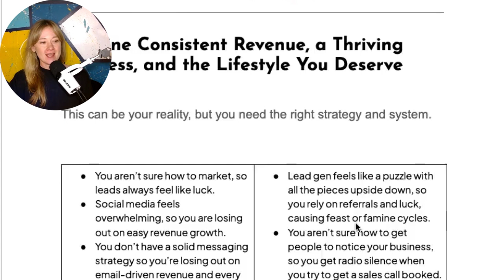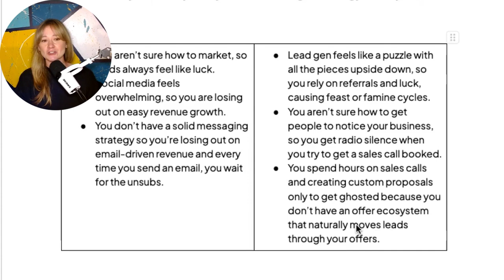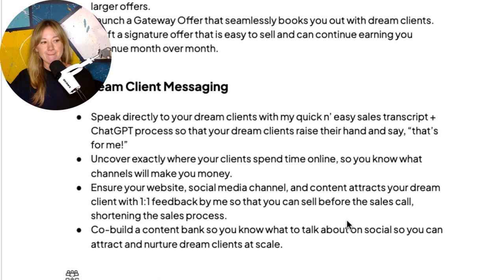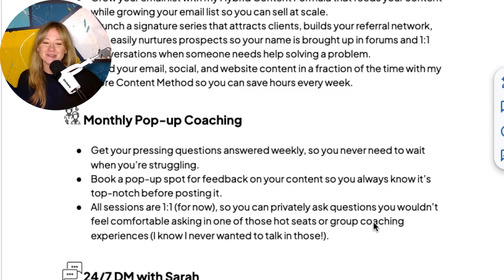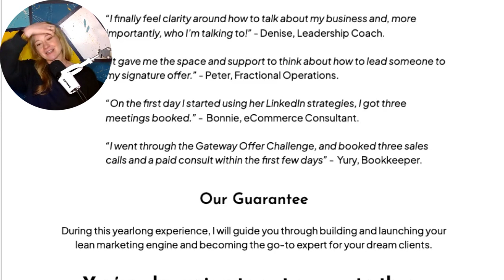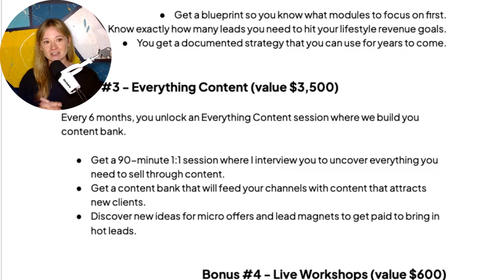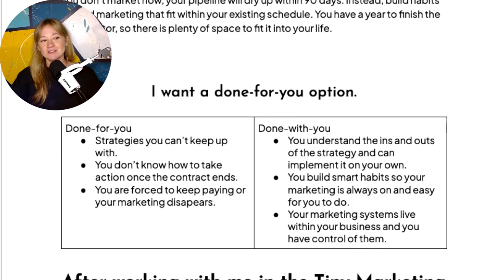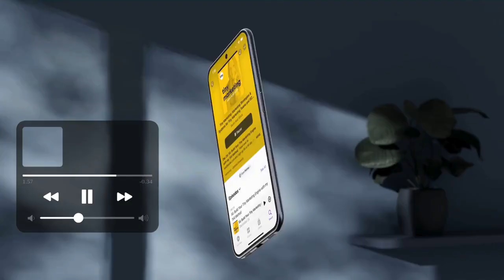Unlock the Secrets of Effective B2B Marketing with Tiny Marketing Club | Episode 112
Ready to hop in the Tiny Marketing Club?

In this episode of Tiny Marketing, Sarah Noel Block introduces the Tiny Marketing Club, a unique blend of one-on-one consulting, courses, and group coaching. Sarah shares her inspiration for creating the club and explains how it helps solo business owners and fractional consultants implement lean, actionable marketing strategies. Discover the three pillars of the club—Offer Ecosystem, Dream Client Messaging, and Discoverability Factor—and the exclusive bonuses available during the special Black Friday deal. Don't miss out on this opportunity to transform your marketing approach and grow your business efficiently.

00:00 Introduction to Tiny Marketing
00:25 Episode Introduction and Black Friday Deals
00:41 The Birth of Tiny Marketing Club
01:56 Understanding the Tiny Marketing Club
04:38 Exploring the Tiny Marketing Club Page
04:55 Building a Sustainable Business
09:28 Three Pillars of Tiny Marketing Club
17:58 Bonuses and Special Offers
23:56 Conclusion and Special Black Friday Deal